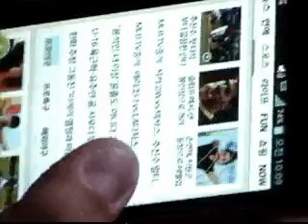The Song Video Spring ㅡ !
The  Song  VLA  April  Spring ㅡ !